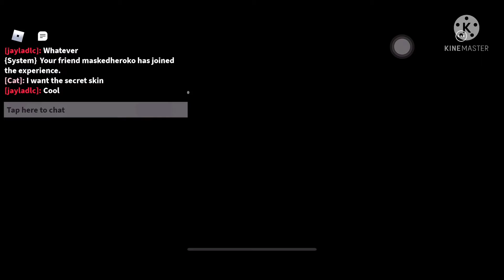ROBLOX PIGGY BOOK 2 : ( CHAPTER 10 )